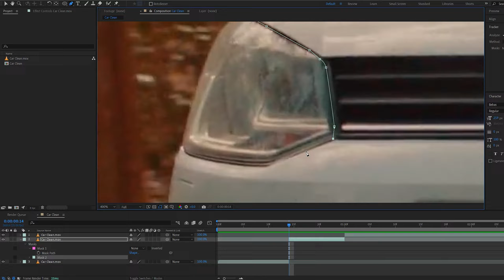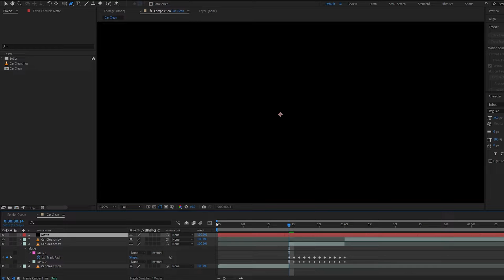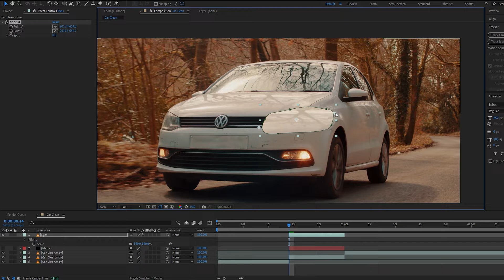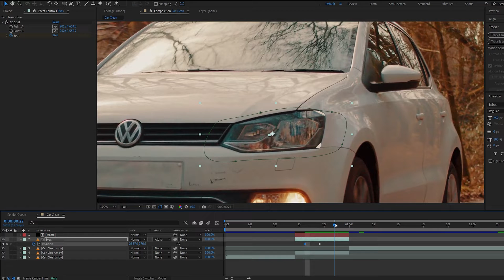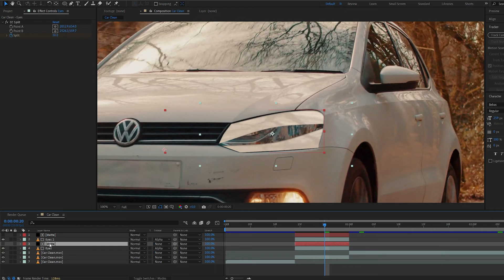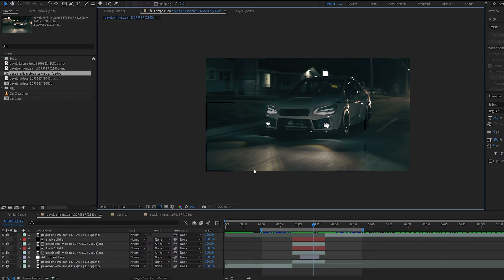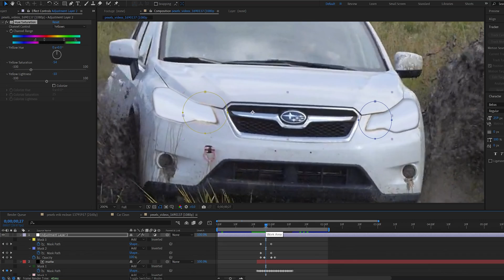Car Blinking After Effects Tutorial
Thanks to one of you for suggesting this tutorial idea!

Hopefully this was a useful one, You can create an actual blink effect or flicker the lights using a glow as shown in the video.

00:00 Intro
00:11 Tracking
01:20 Glowing Lights
01:43 Blinking Effect
05:15 Tips And Tricks